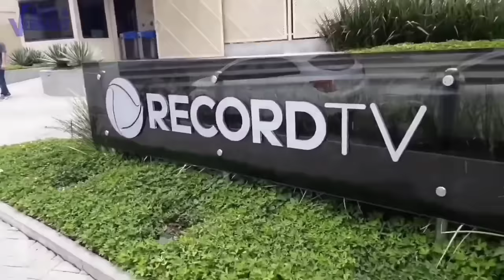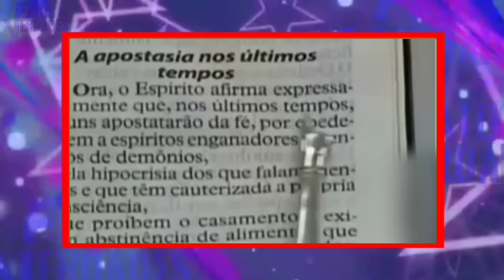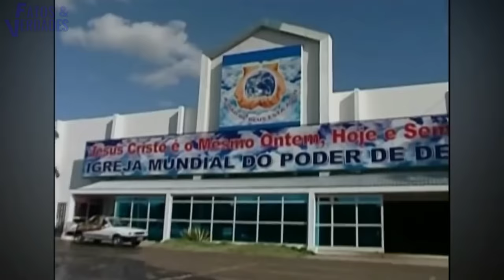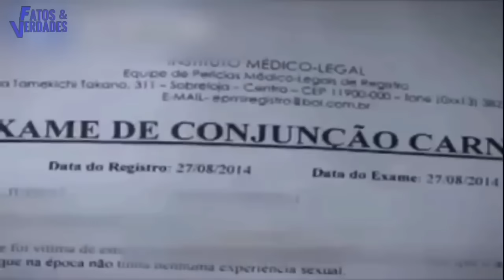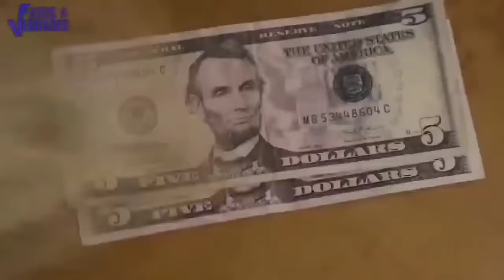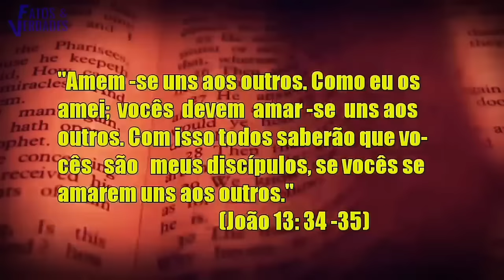O OCULTO É REVELADO | VALDEMIRO E AGENOR DUQUE CONFIRMAM O QUE SEMPRE FORAM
Agenor Duque e Valdemiro Santiago são dois pastores neopentecostais que fazem muito tempo que vem arrebanhando seguidores por ser um tipo de "profeta milagreiro". Já para os críticos é considerados "falsos profetas". Isso porque muitas pessoas já dizem ser enganadas por eles.
Não é segredo para ninguém que ambos religiosos vieram da igreja Universal e por isso um dos motivos de serem odiados por muitos. E pra piorar sua reputação, algo que apenas se revelou aos Brasileiros foi uma treta que os dois se envolveram e muitas coisas veio à tona.
Nos do Fatos e Verdades mostramos esse episódio e o real propósito de cada um nesse escândalo.

Faça parte do Clube da Verdade:
Seja membro deste canal e ganhe benefícios: